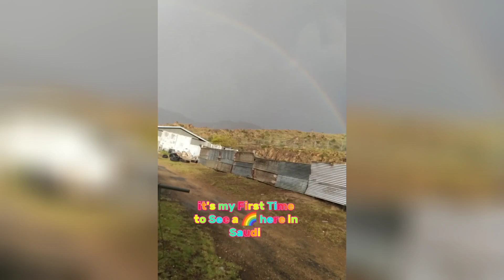Laki Ng Ice (Ulan) Abha KSA